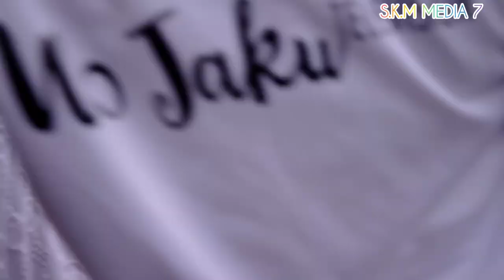How LA Homowo Went With Wulomos And Their Cheifs Taking Oath